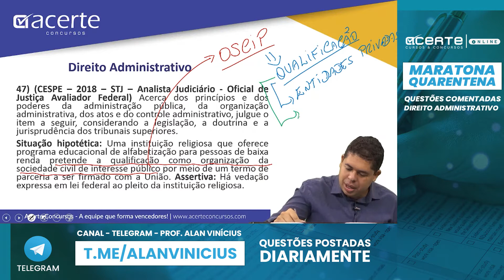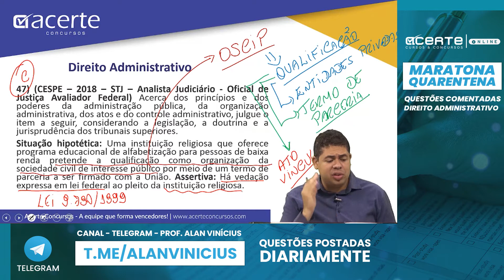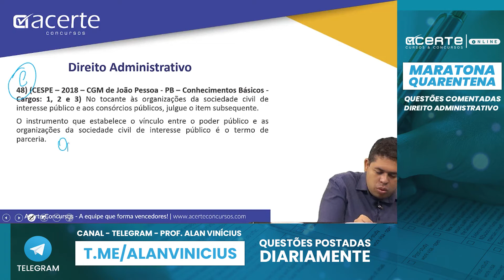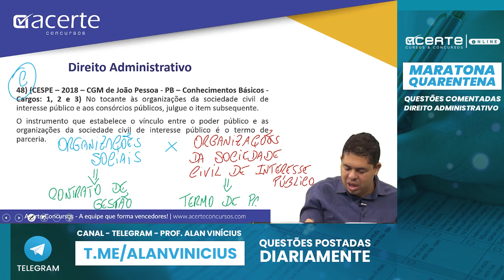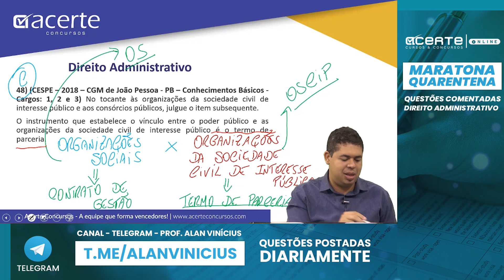Resolução de Questão - Direito Administrativo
Direito Administrativo  - Questões 47- 48

👉NOVAS QUESTÔES TODA SEMANA
👉Participe do meu canal no telegram